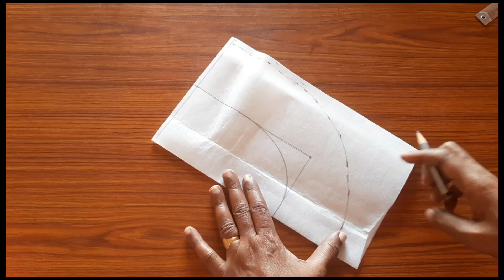New model nighty neck design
nighty neck design